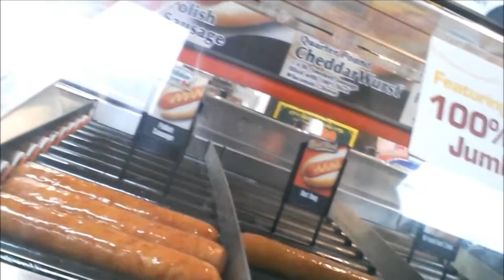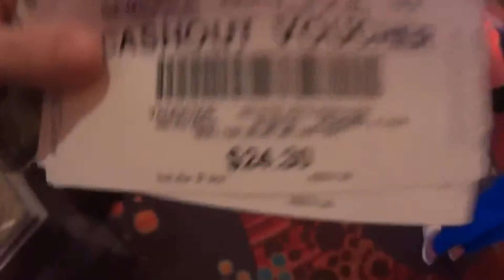WHY I VLOG GIRL GETS WET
this video shows off the past 5 year of my life from all the fun i have and all the fun i think you guys well enjpy